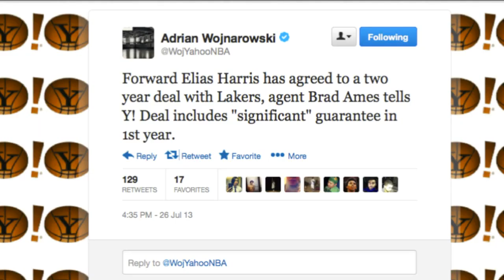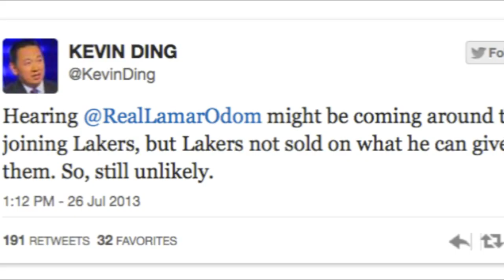Lakers To Sign Forward Elias Harris To Two-Year Deal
[7/26/13] Lakers are expected to sign German forward Elias Harris, out of Gonzaga University to a two-year deal.